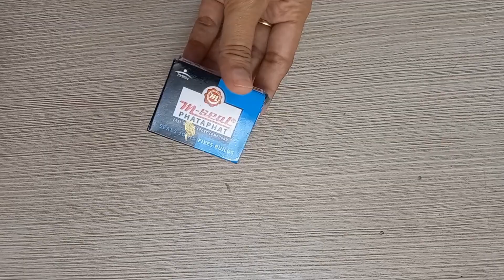3 empty bottle reuse ideas /How to reuse acrylic paint bottle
3 empty bottle reuse ideas  /How to reuse acrylic paint bottle

hello everyone
I hope you will enjoy the video..if you so please stay connect with my crafts by clicking subscribe botton, give  👍🏻 ,give your feedback in comment box that is valuable to me 😊